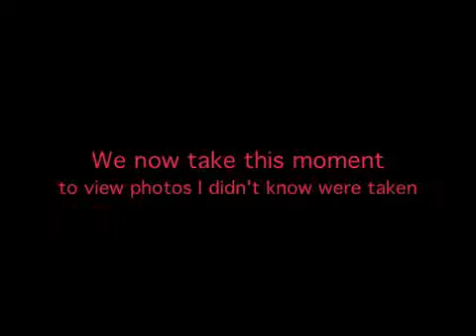Babysitting Nightmare | GOLDY'S LIFE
Found a vlog from quite a few years ago when I was babysitting little monsters.  They are hilarious!